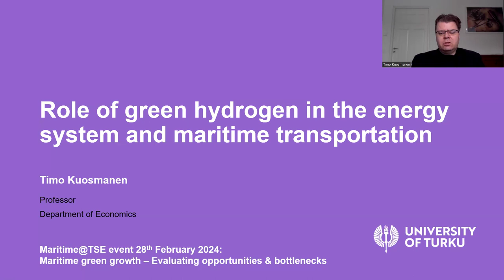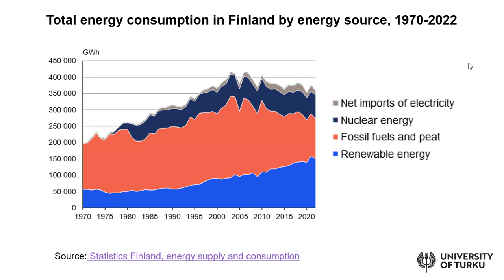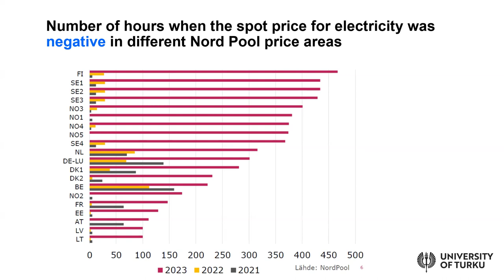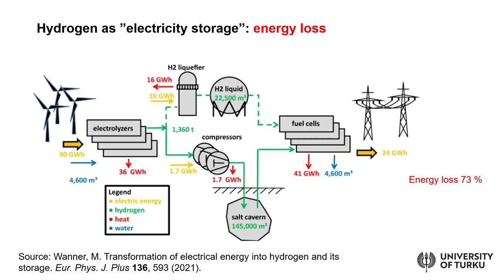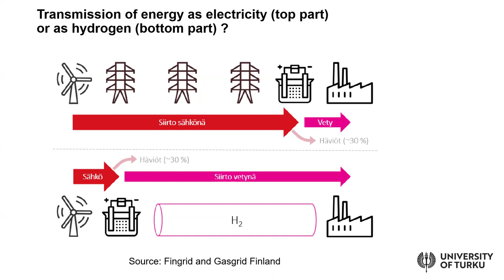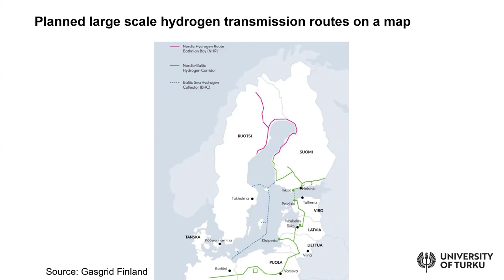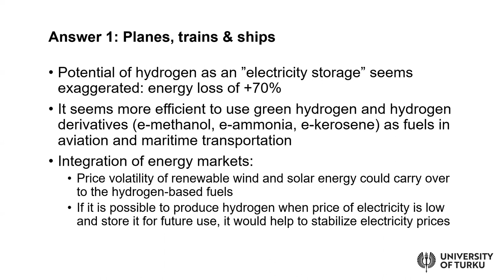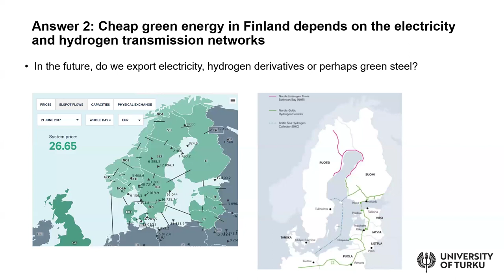Role of green hydrogen in the energy system and maritime transportation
Presentation at Maritime@TSE event, 28th February 2024, Turku, Finland.